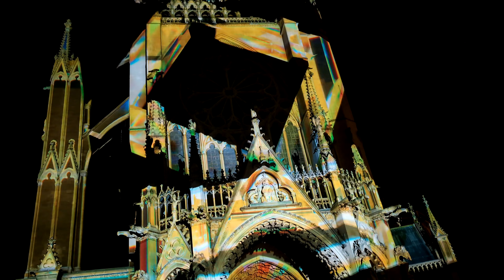2024-08-08 - Metz - Illumination cathédrale - Glass Box